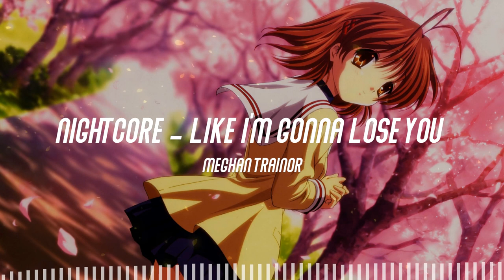NightCore - Like I'm Gonna Lose You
Meghan Trainor

🎤 Lyrics
A breath of relief, and I realized
Wherever we're standing, I won't take you for granted
So I'll kiss you longer, baby (hey), any chance that I get
Wherever we're standing (yeah), I won't take you for granted
So I'm gonna love you (I'm gonna love you)
Like I'm gonna lose you (like I'm gonna lose you)
I'm gonna love you (love) like I'm gonna lose you
I'm gonna love you (oh)
So I'm gonna love you (I'm gonna love you, baby)